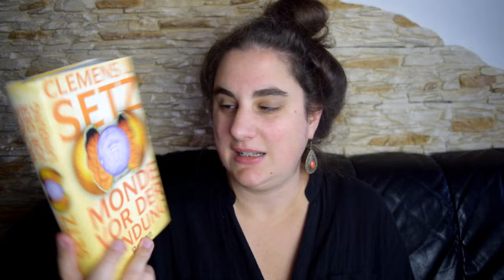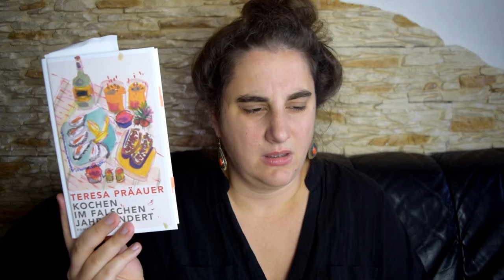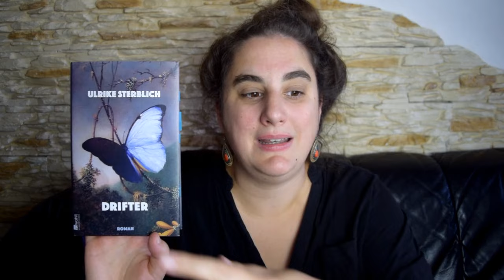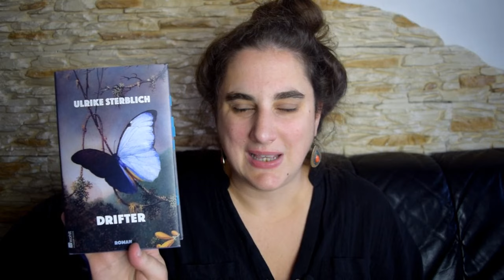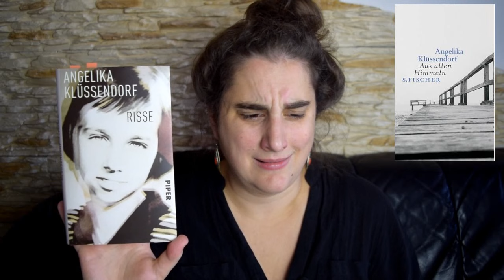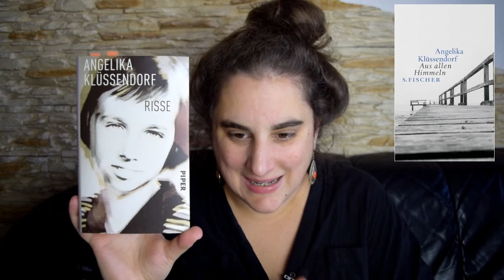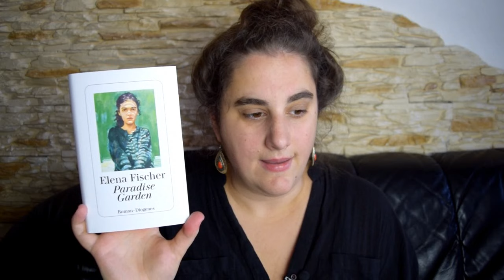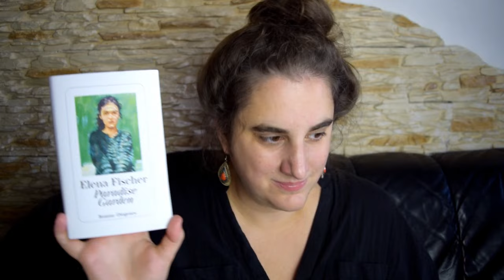Buchpreis 2023 | Gekauftes, Gelesenes, Shortlist-Orakel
kurz vor der Shortlistverkündung hier nun auch endlich mal ein längeres Buchpreis-Video von mir. Ich habe viel gekauft, wenig gelesen (aber immerhin ein bisschen) und bin gespannt auf die Shortlist.
Wie geht es euch mit dem diesjährigen Buchpreis? Habt ihr Favoriten, interessiert er euch überhaupt?

MEIN KRAM

0:00 Hallo!
1:46 Worte zur Longlist
8:46 Gelesene + halbgelesene Longlist-Bücher
8:52 "Kochen im falschen Jahrhundert" von Teresa Präauer
12:50 "Drifter" von Ulrike Sterblich
20:02 "Risse" von Angelika Klüssendorf
28:40 "Paradise Garden" von Elena Fischer
37:58 "Die Inkommensurablen" von Raphaela Edelbauer
42:30 Mein Shortlist-Orakel
44:00 Schluss + Tschüss!